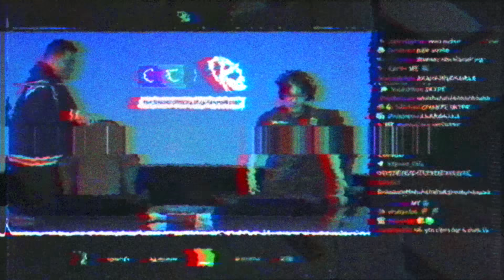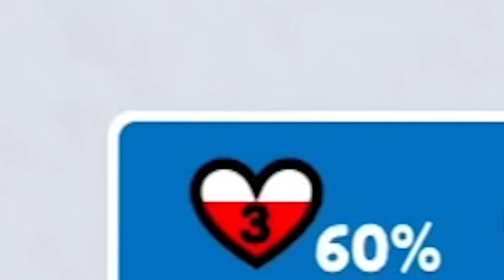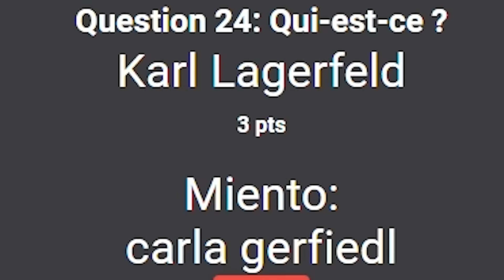LE RETOUR DU KCULTURE AVEC DE NOUVEAUX CLASSIQUES ! BEST OF KAMETO #79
Retrouvez le 79e Best of Kameto avec les meilleurs moment de la semaine notamment marqué par le Naruto RP, le live Caritatif de 48h avec pleins de moments de folie & nos premiers pas de notre équipe LEC en showmatch !

Notre extension pour être au courant de toutes les actualités de la KametoTV